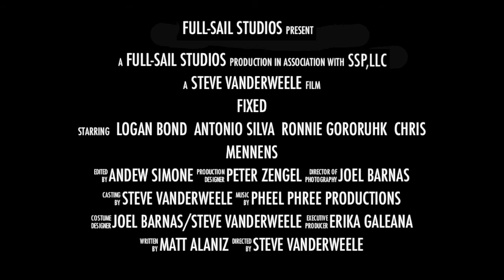Fixed (Trailer)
New short film by Steve Vanderweele, About fixed gear bike riding and the awareness of bike safety.